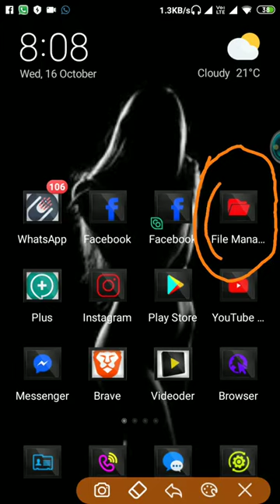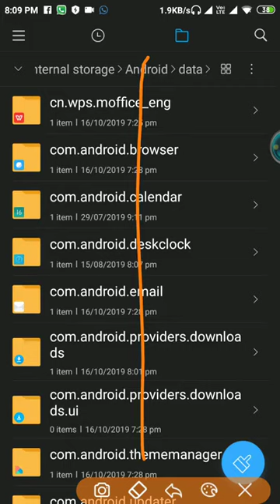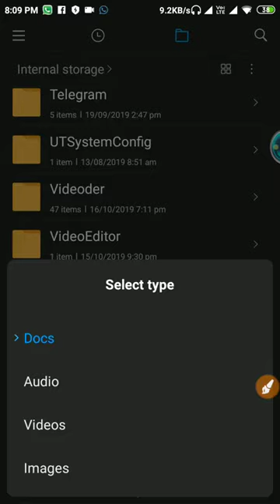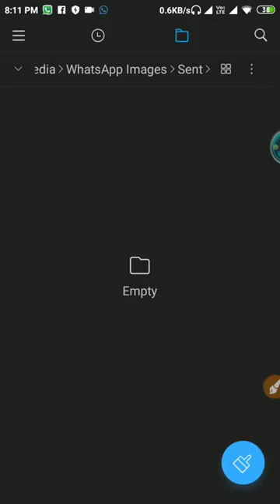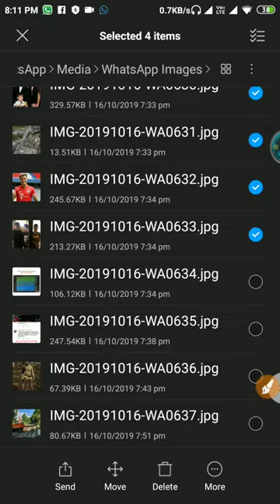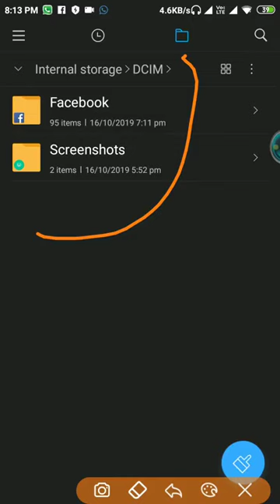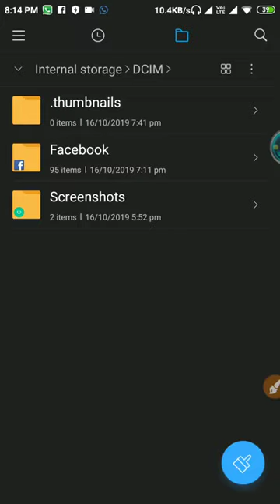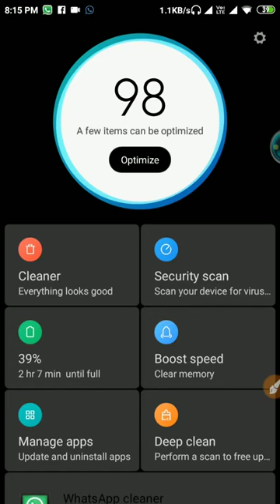Phone muang/ memory tawt siam dan